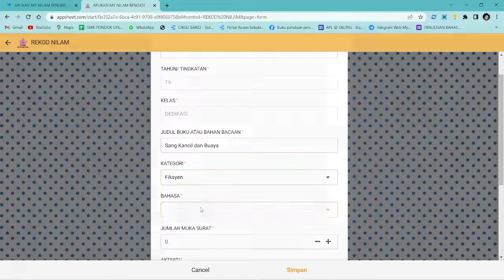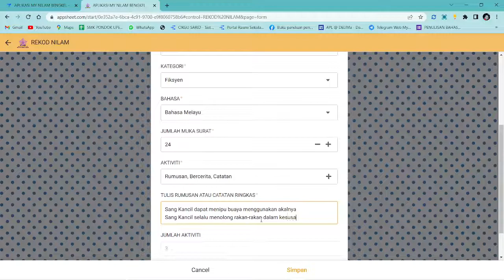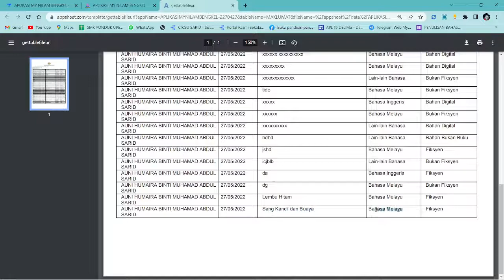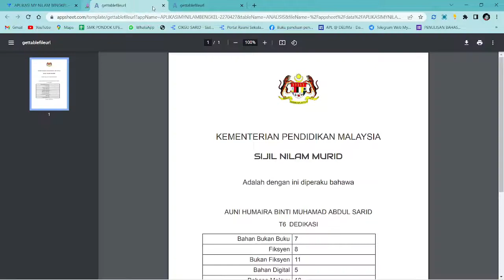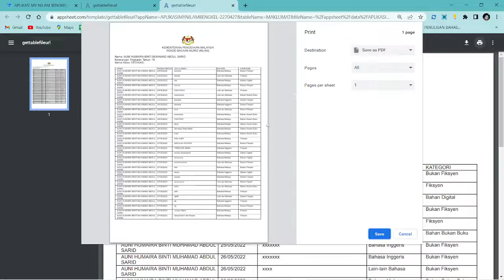Panduan Murid Membuat Catatan Bacaan NILAM Menggunakan Aplikasi My NILAM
Semoga dapat membantu cikgu2 semua..
Terima kasih..